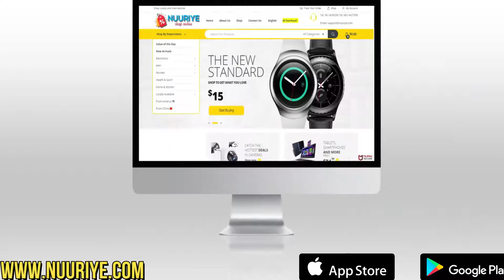nuuriye.com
shop locally and internationally in EVC+ or ZAAD.